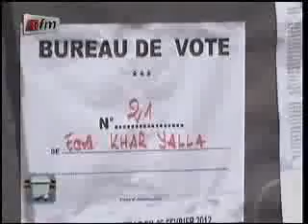Témoignage d'électeurs sur des cas de fraudes et d'incidents - 2ndtour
Témoignage d'électeurs sur des cas de fraude et d'incidents - 2ndtour